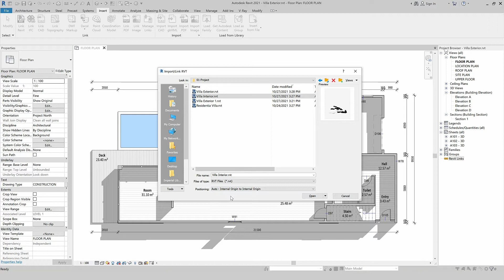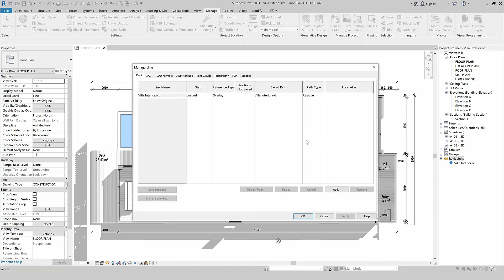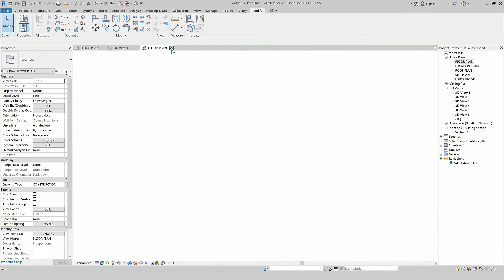How to Merge Multiple Revit Files | ربط ملفات الريفيت للتخصصات الهندسية المختلفة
في هذا الدرس تم شرح طريقة دمج مجموعه من ملفات الريفيت للتخصصات الهندسية المختلفة في نموذج واحد. مع التقدم في العمل على المشروع، ستحتاج إلى جمع النموذج المعماري مع النماذج الهندسية الأخرى مثل النموذج الإنشائي ونموذج السباكة والكهرباء والميكانيكا والتي تم عملها في برنامج الريفت أيضاً. في مثل هذه الحالات، ما نريد فعله هو ربط النماذج ببعضها حتى نتمكن من تنسيق جهودنا ومشاهدة كامل المشروع وتنسيق النماذج بين التخصصات المختلفة.

 ⤵ If you have any questions, or suggestions; do not hesitate to share it in the comments section

Video Contents |
00:00 – Into
01:11 – Link Revit
02:35 – Manage Links
04:24 – Update linked File
06:26 – Outro